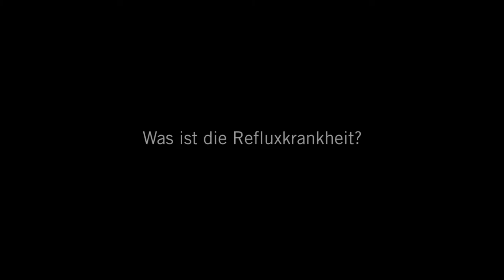Refluxkrankheit: 3 Fragen 3 Antworten | Asklepios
Viele Menschen leiden ab und zu unter Sodbrennen. Wenn das Brennen in der Brust aber regelmäßig auftritt, sollten Betroffene zum Arzt gehen. Häufig hilft eine Umstellung der Ernährung. In einigen Fällen kann die Refluxkrankheit aber auch zu ernsthaften Erkrankungen führen. Das Barrett-Syndrom, auch Barrett-Ösophagus genannt, ist eine Gewebeveränderung der Speiseröhre. Sie erhöht das Risiko an Speiseröhrenkrebs zu erkranken deutlich.

Dr. Mansfeld, Chefarzt der Allgemein- und Viszeralchirurgie in der Asklepios Klinik Wandsbek spricht über die Folgen von immer wiederkehrendem Sodbrennen und über verschiedene Behandlungsmethoden.